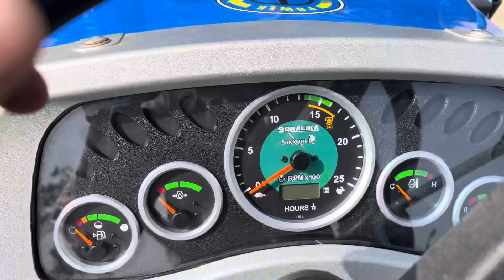ସୋନାଲିକା Launch କଲା 42HP ନୂଆ 2023 Model Sonalika 740 III RX 4WD